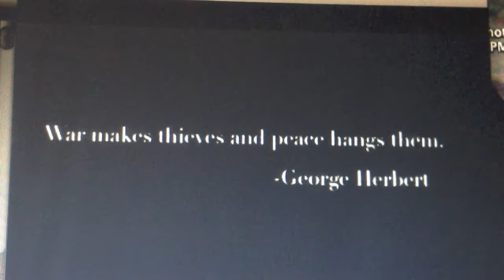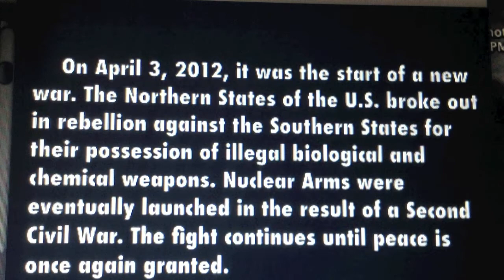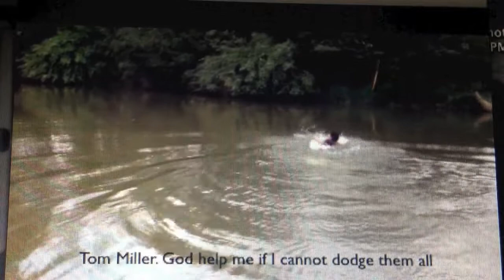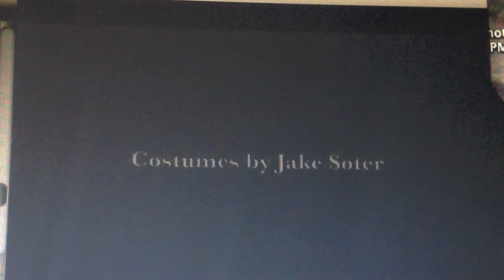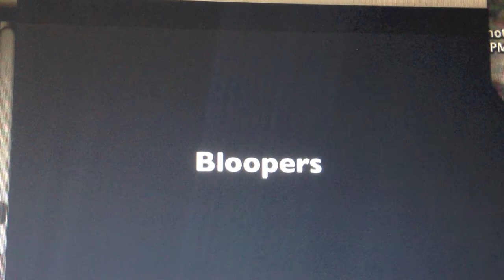An Occurrence at Otter Creek Bridge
movie for lit class. the cop was the best part hahaha